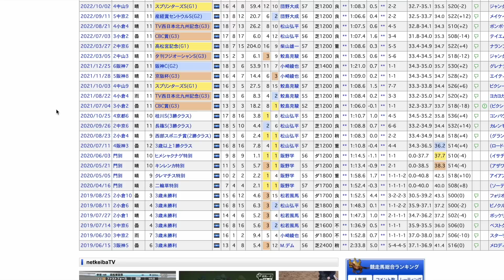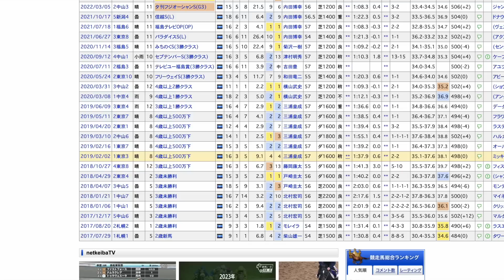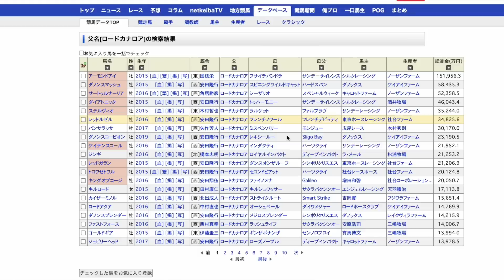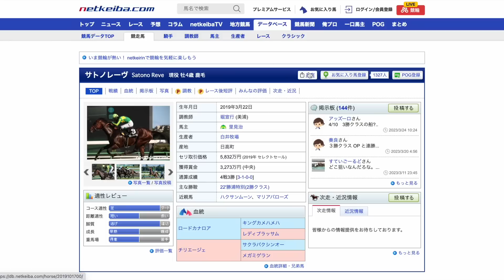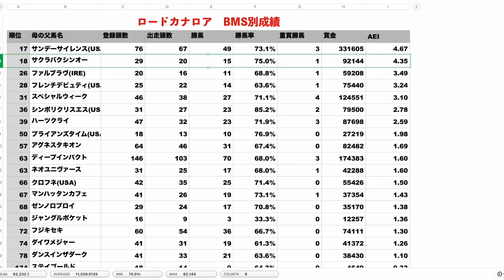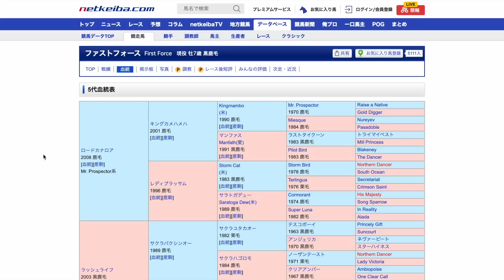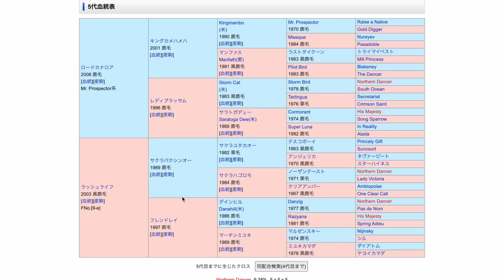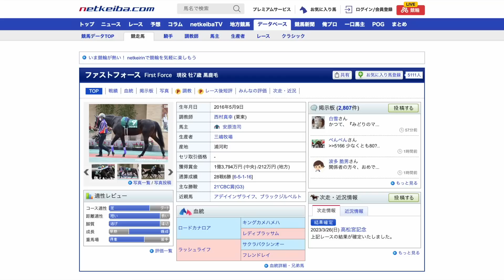【爆速】やはり短距離ならこの配合が強すぎる！世界進出も見てみたい。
これは納得のニックス配合！
今後さらに目立って来ると思います🔥